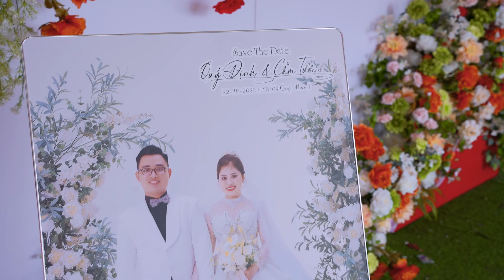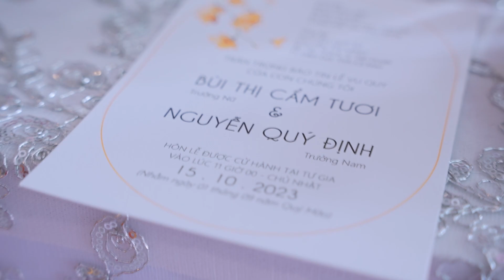Cẩm Tươi & Quý Định